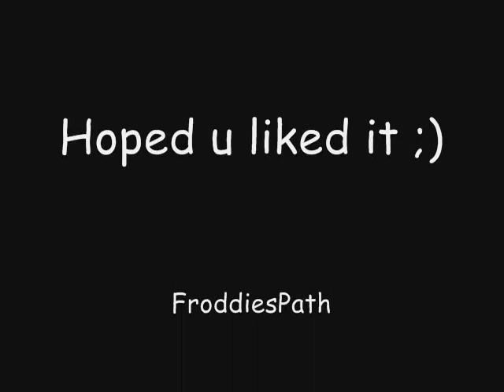Newly Found Pivot Skillz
I learned much more and i will bring much more in my latest animations.Please note what i need to improve on.